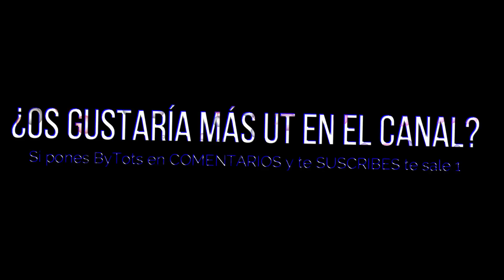LOCURA DE SOBRES!!!😱 *SALEN TOTS PREMIER +97 en RECOMPENSAS* TOTS GARANTIZADOS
TOTSSF RECOMPENSAS FIFA 20
TOTS FIFA 20
TOTSSF FIFA 20
FIFA 20 ULTIMATE TEAM
FIFA 20 TOTS LA LIGA
TOTS GARANTIZADOS FIFA 20
RECOMPENSAS FUT CHAMPIONS FIFA 20
RECOMPENSAS TOTS FUT CHAMPIONS FIFA 20
ELITE 3 TOTS FUT CHAMPIONS
ELITE 2 TOTS FUT CHAMPIONS
ELITE 1 TOTS FUT CHAMPIONS
TOP 100 TOTS FUT CHAMPIONS
RECOMPENSAS DJMARIIO TOTS FIFA 20
SBC PREMIER ASEGURADO FIFA 20
TOTS PREMIER LEAGUE ASEGURADO FIFA 20
VAN DIJK TOTS FIFA 20
DE BRUYNE TOTS FIFA 20
MANÉ TOTS FIFA 20
VARDY TOTS FIFA 20
TOTS IN A PACK
BYFACTORY